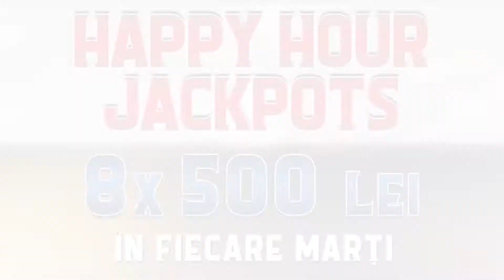Happy Hour Jackpots *500 at Game World Sun Plaza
Every Thuesday, between 20:00 - 23:00, you have guaranteed Jackpots awarded at any of the slot machines excepting roulette seats:  8 x 500 Lei! Enjoy & Good Luck!